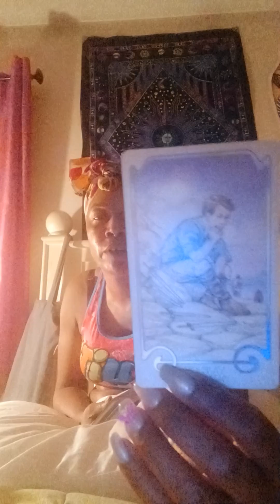Late Night 🌙 Energy 🌌Chill and Vibe With Me ✨️😌🔮